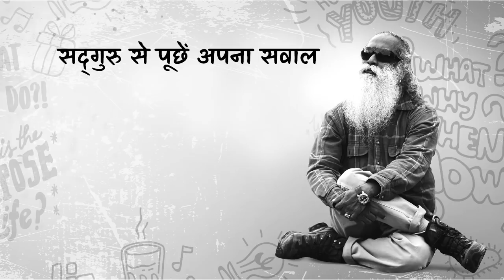महत्वाकांक्षी होना अच्छा है या बुरा? रणवीर सिंह ने पूछा सद्‌गुरु से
रणवीर सिंह महत्वाकांक्षा का सच जानना चाहते हैं और वे सद्‌गुरु से अपना सवाल पूछ रहे हैं।